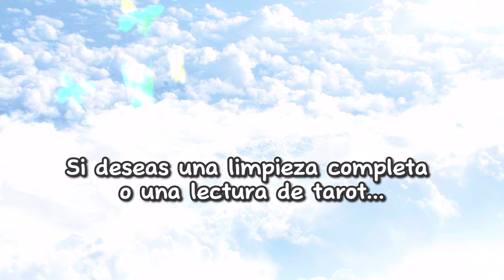¡Despierta & Manifiesta! 18 minutos de meditación guiada & reiki para elevar tu vibración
En esta meditación te guiaré para que actives tu poder creativo, conectes con tu yosuperior , actives tu glandulapineal y sanes tu campo aurico con el poder del reiki ✨

Entre mas lo repitas mas efecro tendrá, sin embargo te recomiendo que lo hagas minimo por 15 dias seguidos y empezarás a ver milagros en tu vida🍀

Si deseas terapias individuales como reiki, limpoezas energeticas, tarot o cursos espirituales puedes encontrar todo en mi pagina web